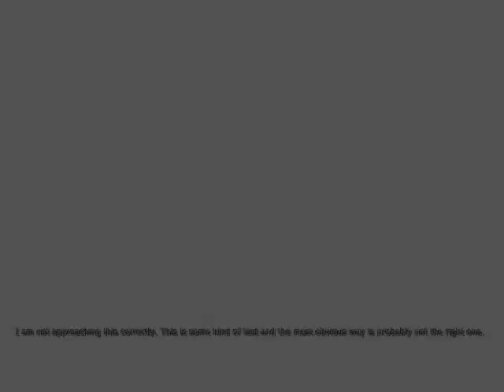Bio Plays: Penumbra Black Plague (Part 18) I Take A Trip To Trippy Land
I bring Clarence back to life in a rotting body, run away from him then I'm gang mind raped by three zombie guys. THEN I venture into my own messed up brain cavity.

So much fun and it's almost OVER! WOOP! Audio Lag, sorry...